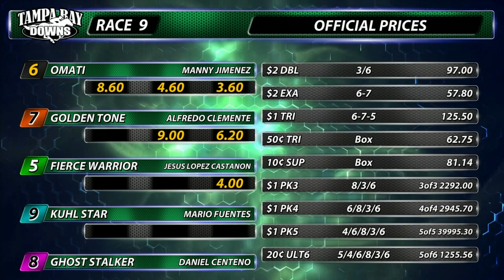March 19, 2023: Race 9